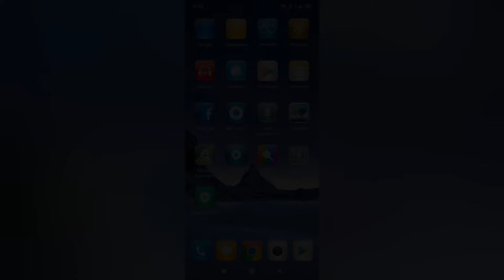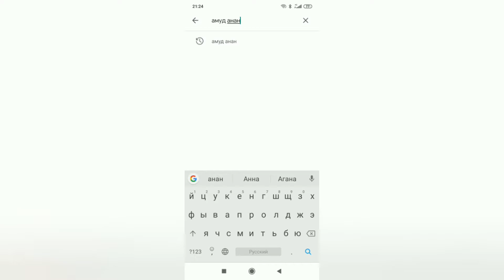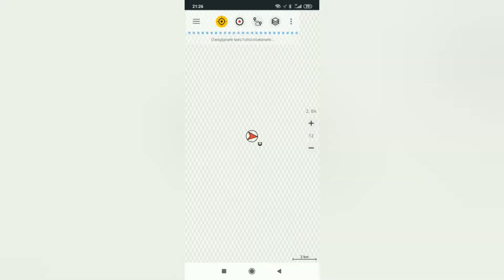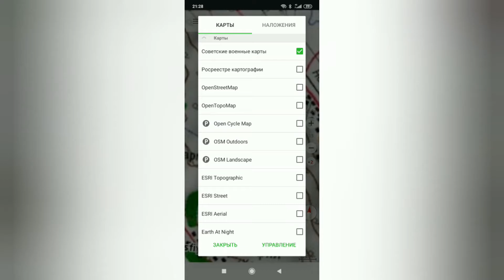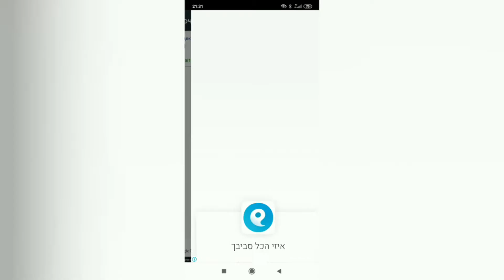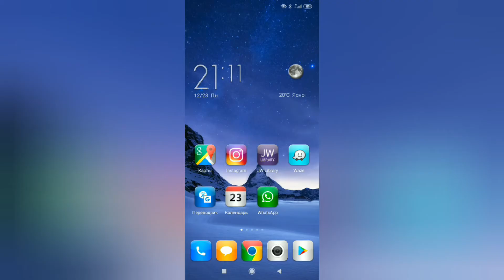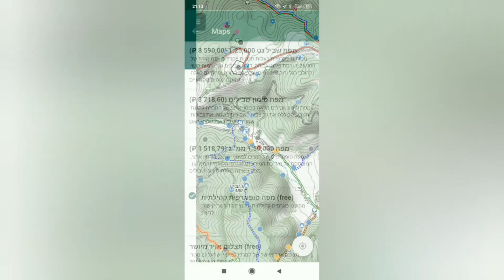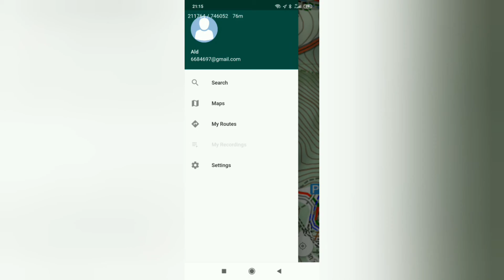Приложения для навигации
В этом видео хочу рассказать о двух приложениях под андроид для навигации непосредственно на местности, а также для планирования маршрутов. Одним из них я активно пользовался ранее, о другом узнал читая описание маршрута для пешего похода по "тропе Израиля". Я расскажу о том, чем мне нравятся эти приложения, как ими пользоваться и почему это действительно полезно иметь их с собой.